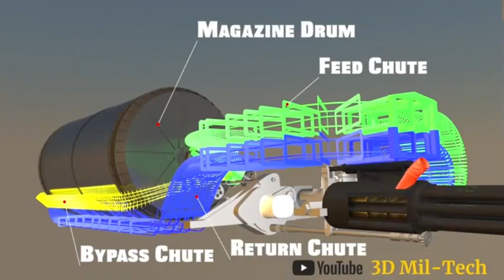Machine gun lore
I saw a bunch of people making this crap, so i hopped on the bandwagon. i dunno this content is kinda crap lol.